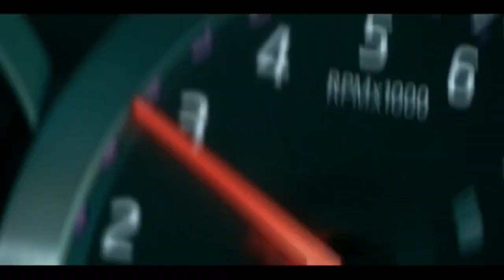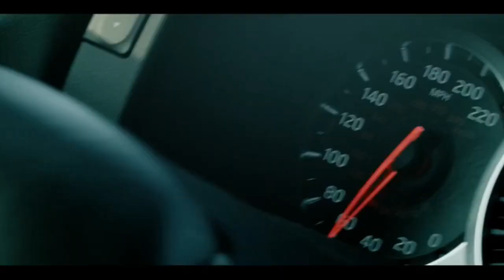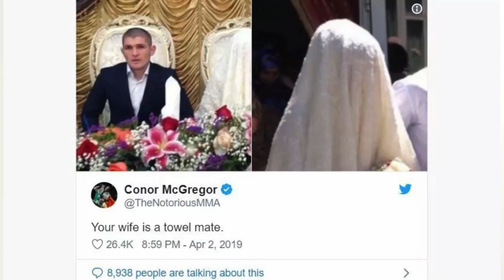КОНОР ХАБИБни ХАКОРАТ КИЛГАНИ УЧУН АФСУСДА!!! ИСЛАМ МАХАЧЕВнинг КЕЙИНГИ ЖАНГИ АНИК БУЛДИ!!!